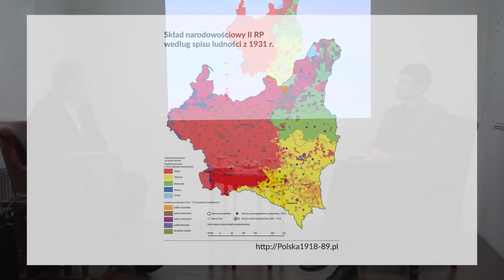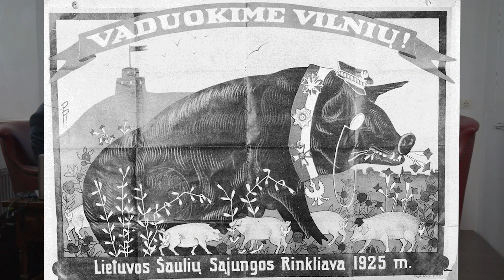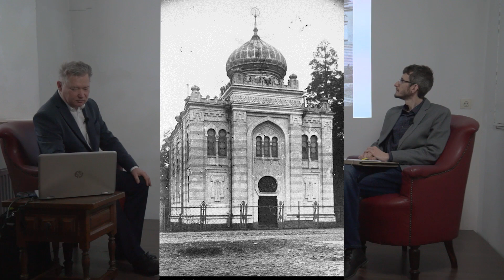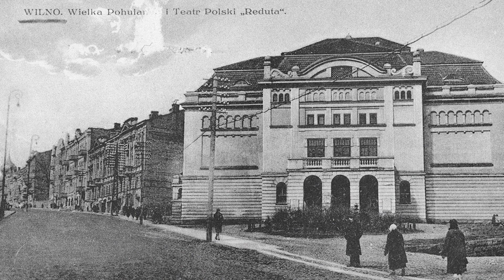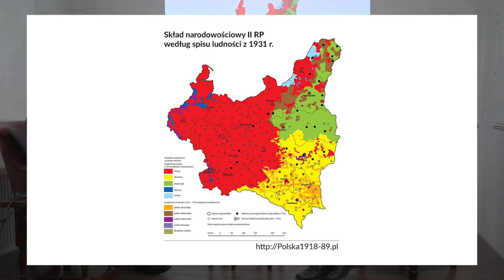Wilno i Lwów, prof. dr hab. Włodzimierz Mędrzecki, Labirynt Historii 2020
Nagranie rozmowy z gościem prof. dr. hab. Włodzimierzem Mędrzeckim (Polska Akademia Nauk) pt. „Wilno i Lwów – kresowe bastiony II Rzeczpospolitej” zarejestrowanej w ramach XV edycji Labiryntu Historii pt. „Dwudziestolecie Kontrastów. Polska w latach 1919–1939”.

Rozmawia: dr Łukasz Połomski

Premiera online: 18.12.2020, godz. 10.15

Więcej informacji na temat Labiryntu i program tegorocznej edycji dostępne na stronie

Program Labirynt Historii XV edycja został wsparty ze środków Urzędu Marszałkowskiego Województwa Małopolskiego oraz Miasta Nowego Sącza.